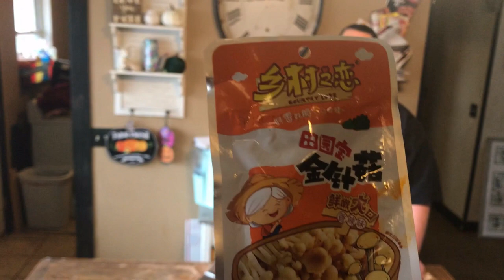Century Egg's, Ground Snake Head Fish in Brine, Trying weird Asian Foods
Trying a bunch of weird foods from Asia, preserved duck eggs, ground snake head fish in brine from Vietnam, prawn crackers, and some weird Chinese or Korean mushrooms.